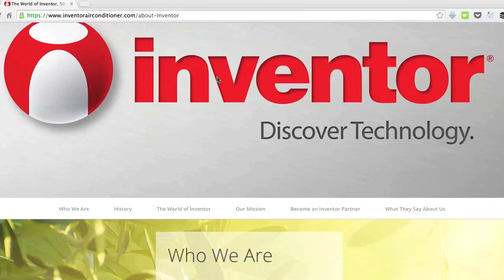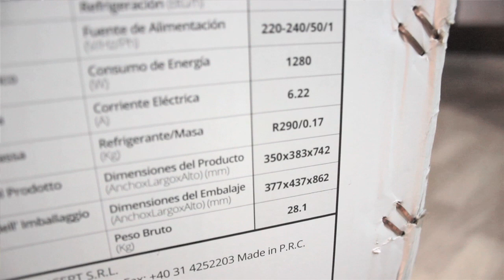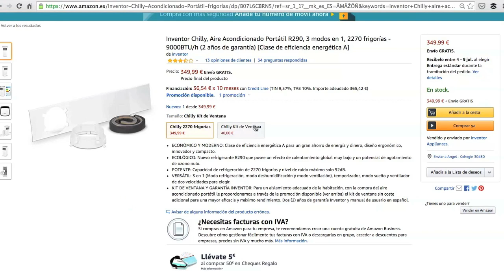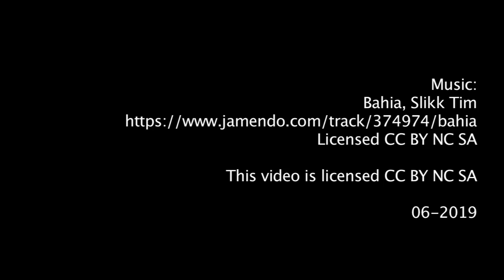Aire acondicionado portátil INVENTOR CHILLY 2270 frigorías - Unboxing/Apertura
¡Hola colegas!
Me he hecho mucha ilusión (😋) recibir este aire acondicionado portátil de la marca INVENTOR (y el kit de ventana). En el vídeo comparto mi emoción con vosotros mostrando el unboxing (la apertura). Es un poco largo porque vienen muchos utensilios :)

El aparato (INVENTOR Chilly 9000 Btu/h) lo venden en bastantes países a través de amazon. En España está ahora por unos 329 €, —que conste que yo no gano nada con la venta, que alguno es capaz a pensar que me llevo comisión, jeje.

Si estáis pensando comprar algún cacharro de estos, espero que el vídeo os aporte información para poder tomar vuestra decisión. ¡Se admiten preguntas! 😜

Cuando lo haya usado unas semanas compartiré también la review con mi opinión sobre la experiencia de uso (creo que eso aportará más que la apertura, jeje).